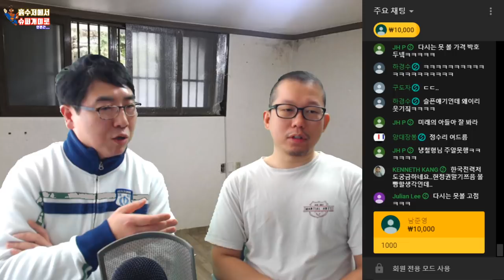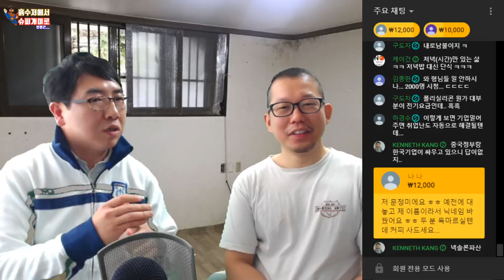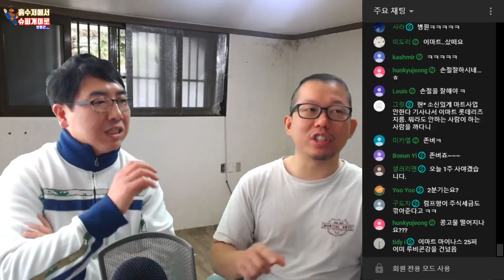전직 애널리스트에게 듣는 이마트 전망 2부